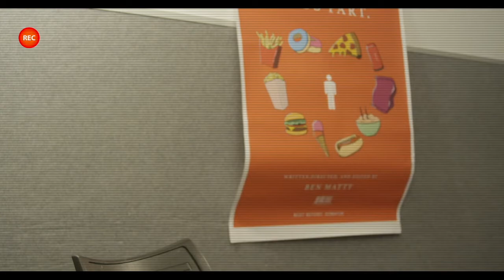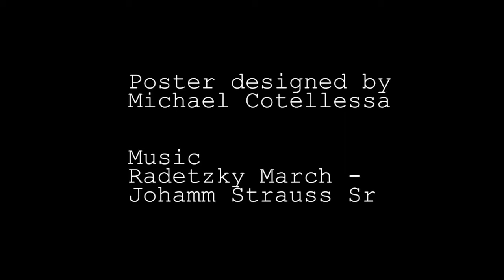The Interview (short film)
When an ambitious young journalist tries himself to a live interview with two celebrities, it can turn into, this . . .

Written by
Céline Brayer
Michael Cotellessa

Directed by Céline Brayer

Starring
Alan Mac as Dan
Michael Coward as Ben
Paola Zamora as Maria
Michael Cotellessa as Leroy

Filmed in Southport Community Centre, Brisbane, Australia